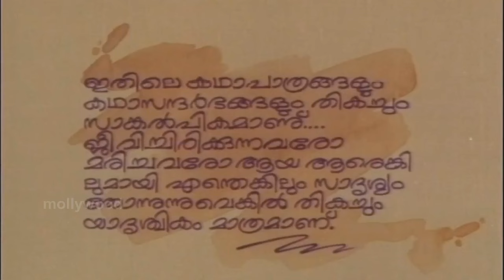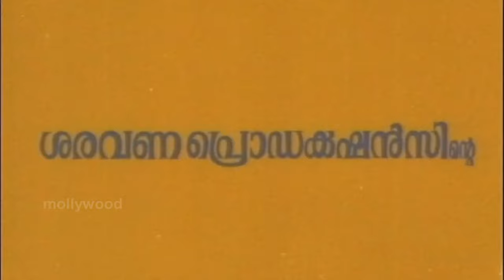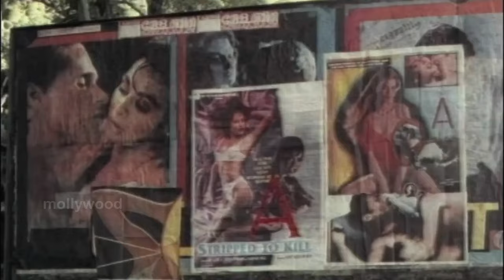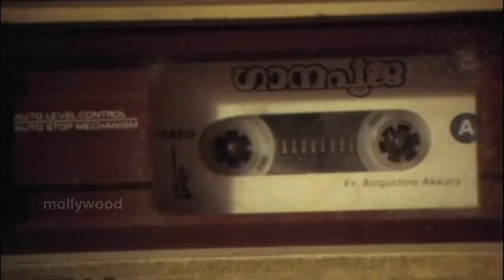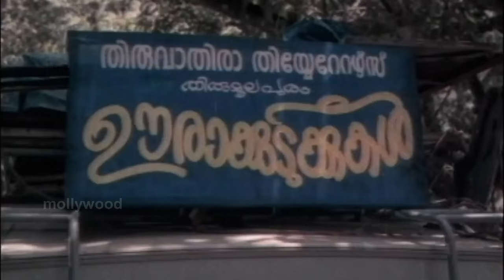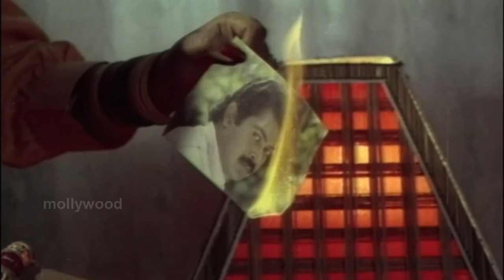Vardhakya Puranam | Malayalam Full Movie |Manoj K. Jayan, Narendra Prasad, Jagathy, Kanaka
🎬 Weekly Movie Release: "Vardhakya Puranam | വാർദ്ധക്യപുരാണം" – A Must-Watch Malayalam Film! 🍿

Director | Rajasenan
Starcast |     Manoj K. Jayan, Narendra Prasad, Jagathy Sreekumar, Janardhanan, Kanaka, Kanakalatha, Meena, Usha, Kaveri, Prem Kumar, Philomina, Sudheesh

Welcome to Mollywood Classics – your ultimate destination for full Malayalam movies! Watch timeless classics, blockbuster hits, and iconic films from the golden era of Mollywood, all in one place. Whether you're searching for evergreen Malayalam hits, legendary actors, or nostalgic cinema, we've got you covered.